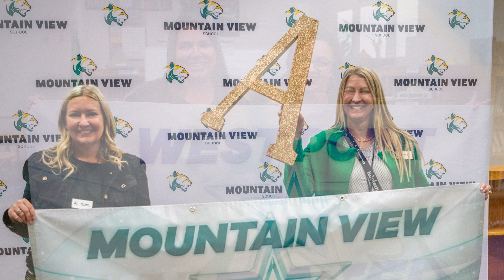Did You Know With Dr. Croteau - End of Year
Dr. John Croteau, Superintendent of Dysart Schools, wraps up the school year sharing some of the many accolades and achievements the district, students, and staff have achieved.